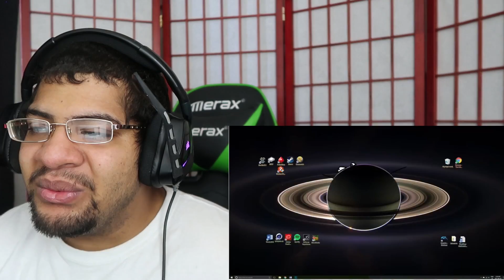Casually Explained: The Solar System!!